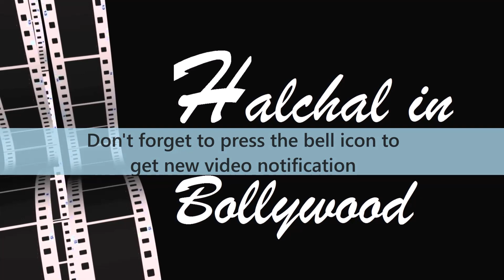Meezaan Jaffrey: Javed Jaffrey's Son, Navya Naveli's Boyfriend & Ranveer Singh's Body Double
Hello Everyone,
Welcome on my channel Halchal In Bollywood. Javed Jaffrey eldest son Meezaan is a talented actor. His personality and voice matches with both Ranveer singh and Ranbir kapoor.  Meezaan Jaffrey is an emerging star and dancer as well.